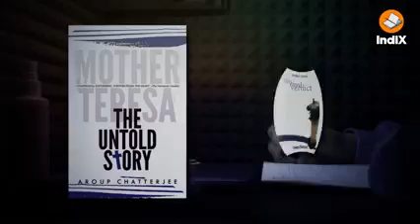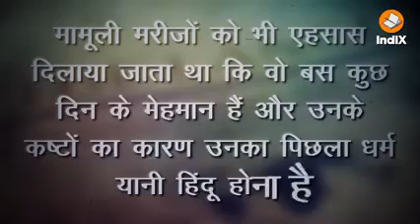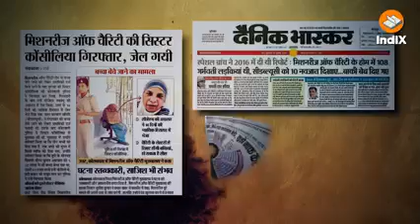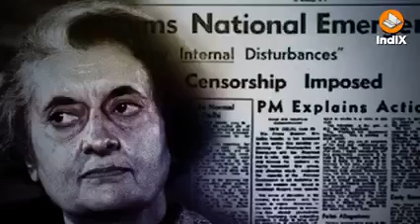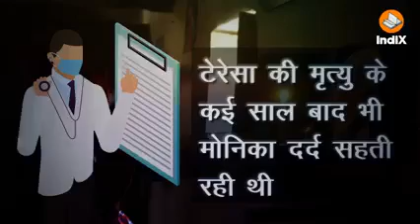Reality of Mother Teresa